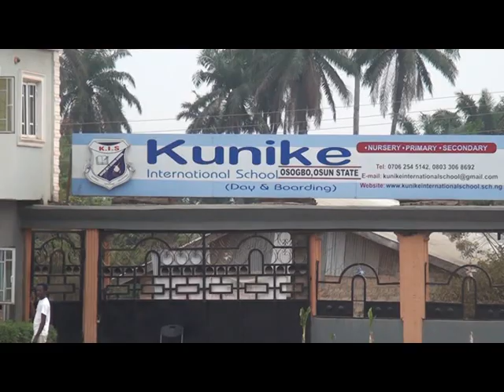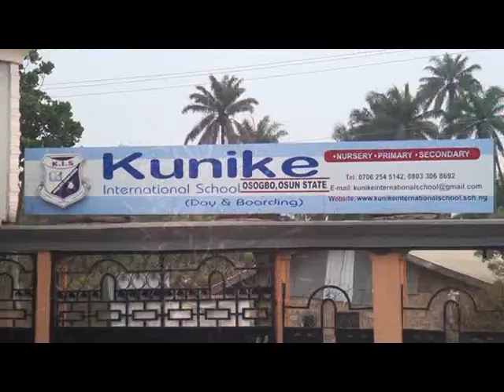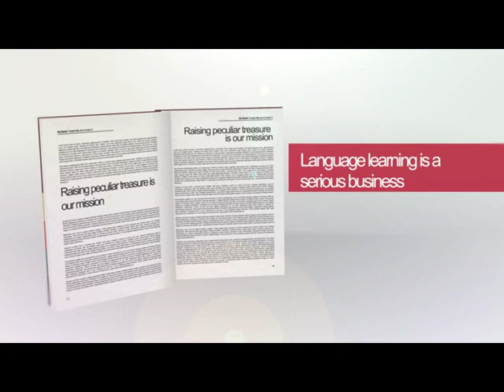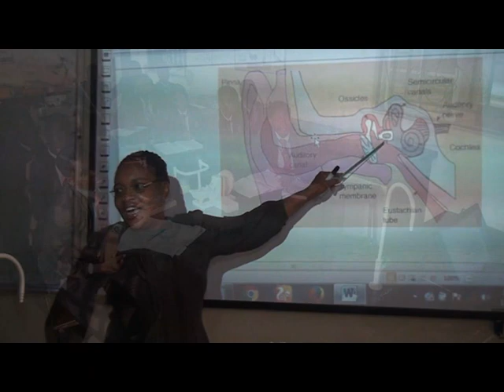KUNIKE INTERNATIONAL SCHOOL DOCUMENTARY 2019......PART1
You are welcome to Kunike International school, a day and boarding co-educational middle, High, Junior and Pre Schools. We are located on a 15 hectare campus in a beautiful serene and secured environment at Oke-Ijetu, along Ilesa Road, Ilesa garage area, in Osogbo, Osun State. We are committed to raising peculiar children in a conducive learning environment with world class educational facilities to make them fit for a life of service to God and humanity.
With our unique sense of pastoral care and our commitment to nurturing individual talents and aspirations. We help our students to become:

Self disciplined
Intellectually active

Self – directed

Goal oriented

Critical thinkers

Confident.

To achieve this, we have a team made up of committed passionate and competent educationists who strive daily to lift our vision to fruition. Come with us to explore the full range of our facilities, curriculum, boarding system, medical unit, security system, admission process, and our daily life at Kunike International School.